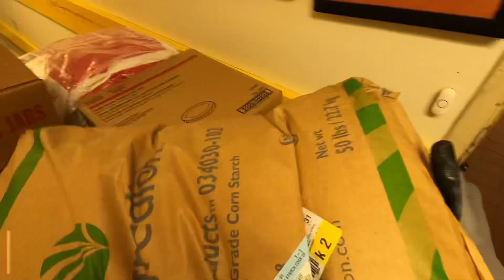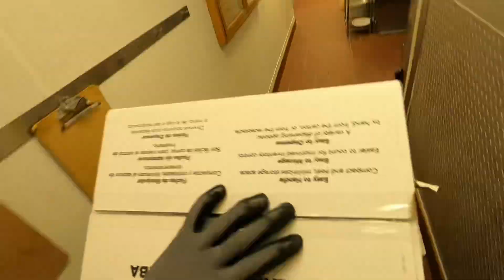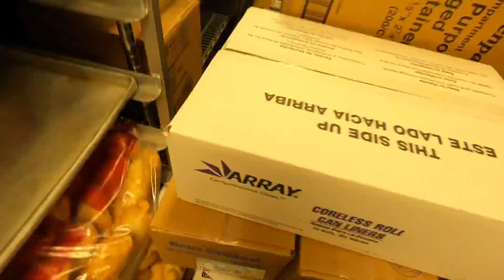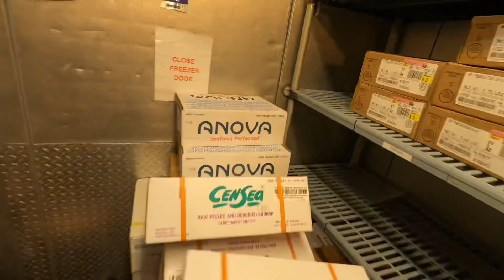NO MORE palletized route for me 🤦🏾‍♂️ Changes are coming..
My route is changing due to new customers coming on board. This means no more palletized route for me. My trailer will be floor loaded soon.